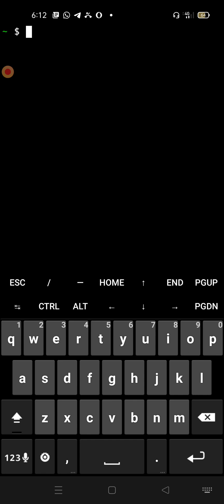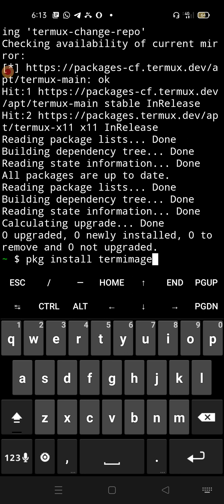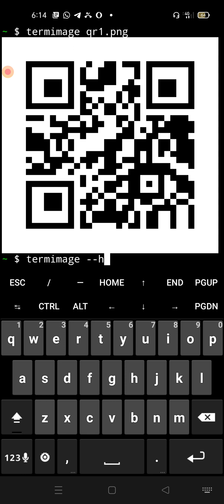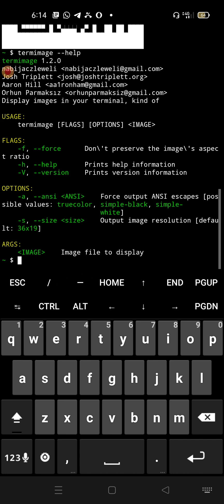Termux 30 | How View Image using Termux terminal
My Friends.
In this video i am going to teach how to display image in termux terminal.
The technology behind the scene is Text art technology. Ok please watch the video carefully & learn it.